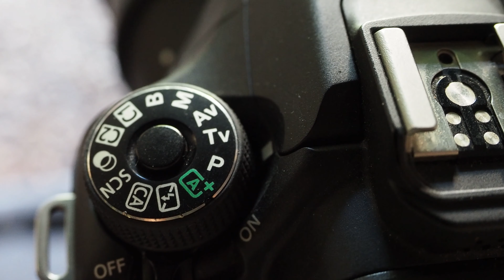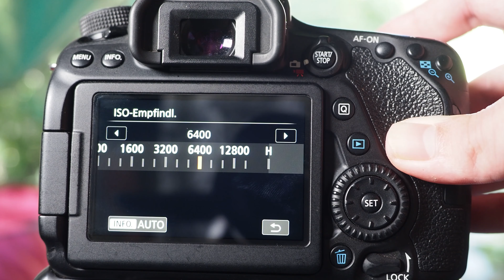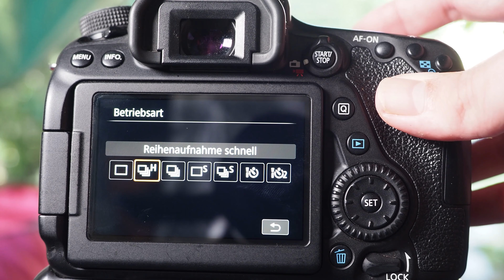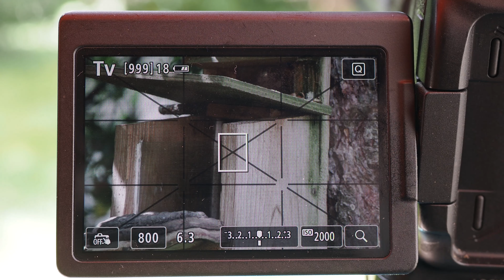Fotoparadies Garten Teil 3.1 - Kameraeinstellungen für die Tierfotografie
Willkommen bei Teil 3.1 meiner kleinen Tutorialreihe für Neulinge mit dem Thema "Fotografie im Garten".

In diesem Video geht es um grundlegende Einstellungen der Kamera, die man für die Tierfotografie nutzen kann.

Verwendete Ausrüstung:

- Olympus OM-D E-M1 Mark 3

- Canon 80D:

- Sigma 150-600mm Contemporary

- SanDisk Extreme PRO UHS-I

- Lexar Professional 1667x UHS-II